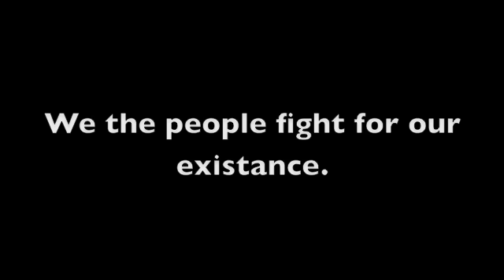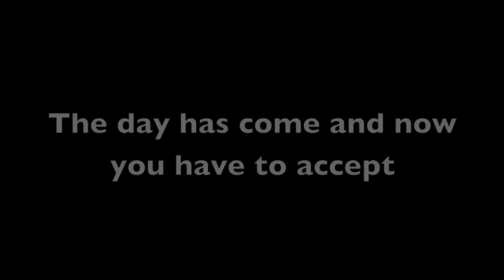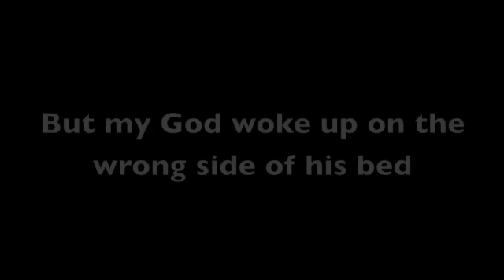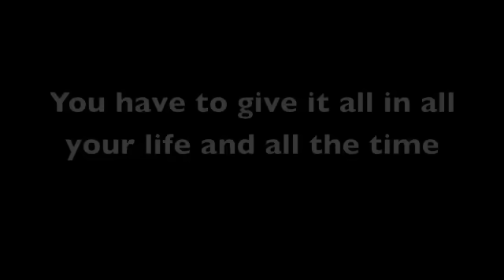Oasis - Little by little